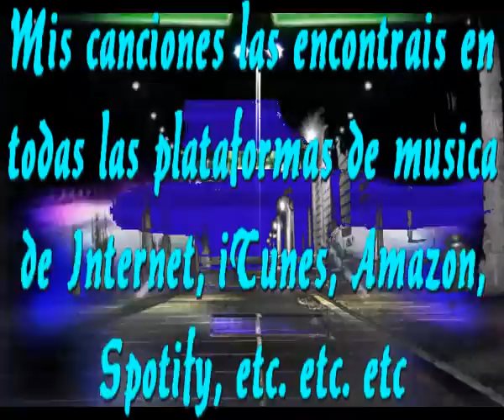Poeta artista y soñador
YO SOLO SOY EL QUE SOY
NO PUEDO NI QUIERO CAMBIAR NADA
SIEMPRE SABRE A DONDE VOY
DESDE EL DIA EN QUE SALI DE MI GRANADA

NO EXISTE MOTIVO ALGUNO
QUE ME OBLIGUE A CAMBIAR DE RUMBO
NUNCA ENCONTRARE RAZONES
PARA NO AGRADECER ESTAR EN ESTE MUNDO

NO VOY A CAMBIAR EN NADA MI VIDA
NO DUDARE NUNCA AL BUSCAR SALIDAS
A LAS INQUIETUDES QUE TE TRAE LA VIDA
SIN FE Y SIN AMOR MI VIDA ESTARIA HUNDIDA

NO VOY A FUGARME DE MIS IDEAS
VOY A SEGUIR LOS PASOS DE MIS PADRES
QUE ME DIERON TAN BUENAS MANERAS
QUE SEÑALARON A MI VIDA LA BUENA VEREDA